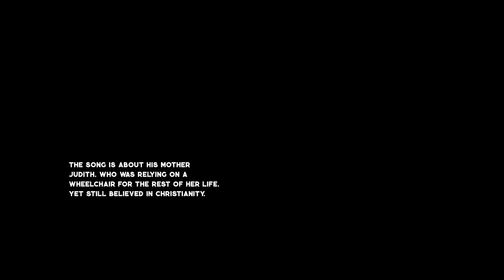SICK PUPPIES "PITIFUL" | ENJOYING THE MUSIC REACTION VIDEO (EP048)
An amazing song by Sick Puppies a single off of Dressed Up as Life! It has dynamics, grit, bass, rhythm, and a truth to it that we all can feel sometimes. We love this band and will continue to listen to some of the newer tracks we are unfamiliar with.

Check out and go see live or purchase one of the excellent albums available!

We all know that watching reaction videos is one of the best parts of the internet. So we decided to make a channel full of them! Watch, Joel, Aich & Guests, hilarious and emotional responses to everything from rock, rap, hip-hop, soul, and comedy to weird little corners of the internet we see every day.

Welcome to Mk5 Studios! Home of the "Work It Out" Podcast and "Mix It Up" Reactions!

Wish to request a song? Get VIP requests and send $20 to

2022 COMPANY GROWTH GOALS
- (2) Mirrorless Cameras For Longer video recording times for video podcasts.
- Built out soundproofed studio space for podcasts
- Sound Stage builds for Reaction videos and other new form content
- Better LED Lighting
- Social Media and Marketing Manager
- Business

We thank you guys for your continued support. You are the best people in the world and we wish for all your dreams to come true!

If you enjoy this video and our reactions make sure you subscribe to the channel, like the video, and comment down below on which video you would like to see us react to next.

Your Friends,
Joel & Aich
Mk5 Staff

This is a reaction video used to educate and give my feedback on the song and Artists and comedians.